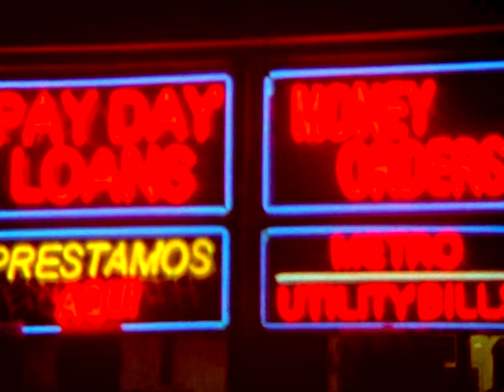Gold Star - Fade Away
Filmed by Ty Baron
Produced and Mixed by Sean O'Brien
Mastered by Saff Labs

Marlon Rabenreither - Vocals, Guitar, Harp
Jordan Odom - Bass, Guitar, BG Vox, Piano
Connor ‘Catfish’ Gallaher - Guitar
Mikey Whiteside - Organ
Sean O’Brien - Guitar, Keys
Jay Rudolph - Drums, Percussion